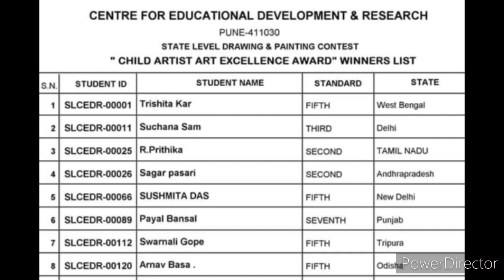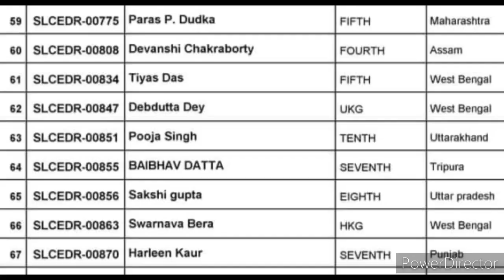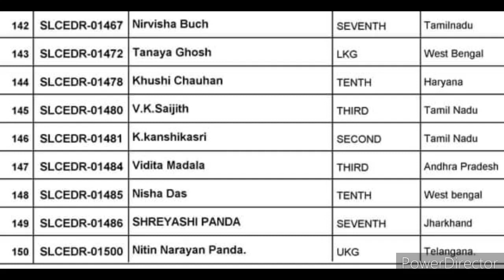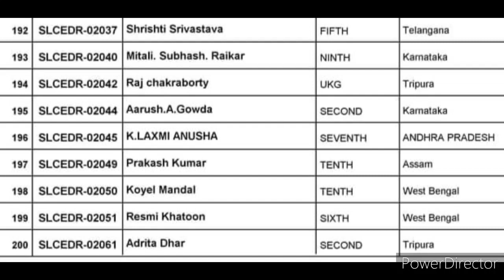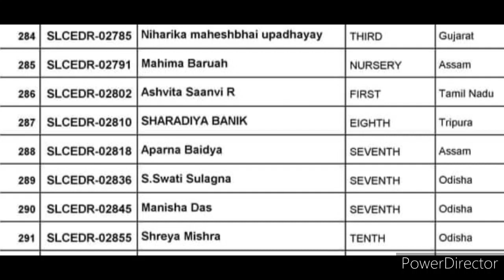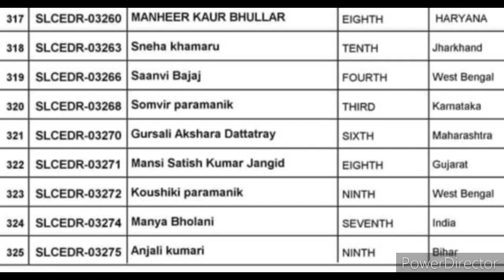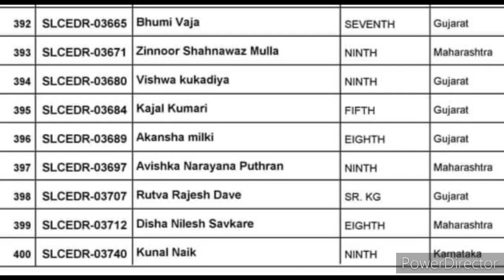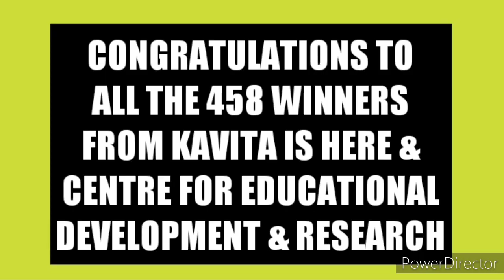Winners of CFEDR Free Online State & National Level Drawing & Painting Contest | Shocking Amount😱